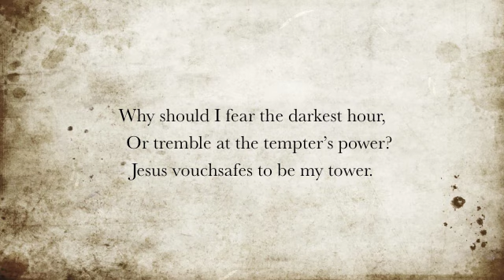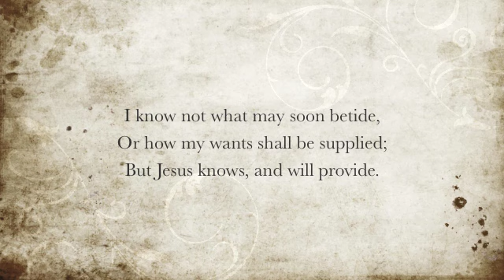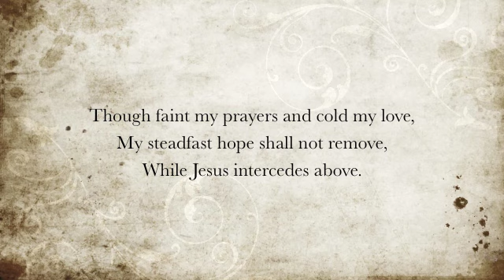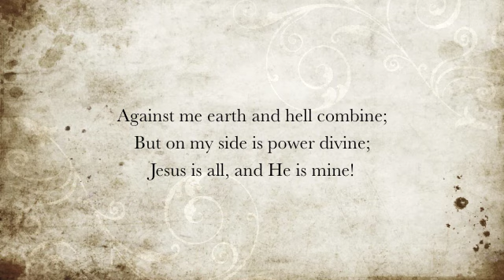Why should I fear the darkest hour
Jesus my all
John Newton
Olney Hymns
Book 3, Hymn 46
Set to St Aidan, by Francis Richard Grey (arranged by J.B. Dykes)